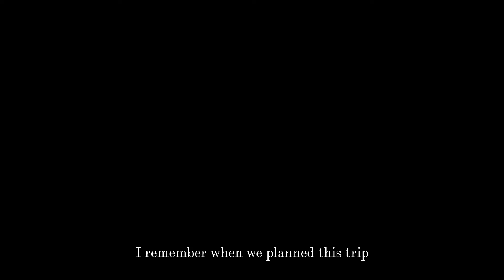Iceland 2021| Sony A7III S-Log 3 | DJI Mavic Pro 2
My very first travel video, and first trip to Iceland.
Managed to travel with a lot of gear, gimbal setup was ready on demand, since unplanned shots occurred.

Gear list:
Sony A7III
Sony 24 GM f/1.4
Sony 35 OSS f/1.8
Sony 18-105 G OSS f/4
DJI RS2
DJI Mavic Pro 2
Polar Pro ND